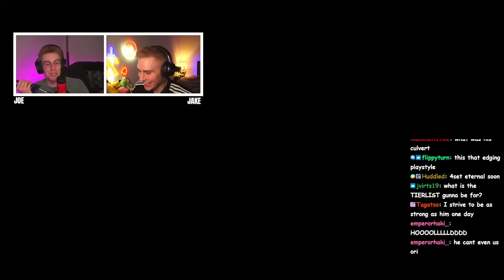6th Job Demon Avenger Is DEMONICALLY STRONG In Maplestory!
6th Job Demon Avenger Is Demonically Strong In Maplestory! In this weeks showcase Executizer shows off how good Demon Avenger really is at the end game level. This is a very DPM heavy class but if played well is VERY good! Thanks again to Executizer for coming on and showcasing the class so well!